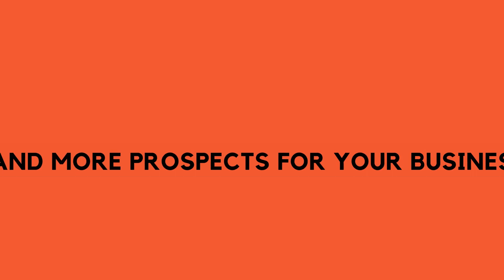Best Plumbers Near Me Brazos Bend, Tx.